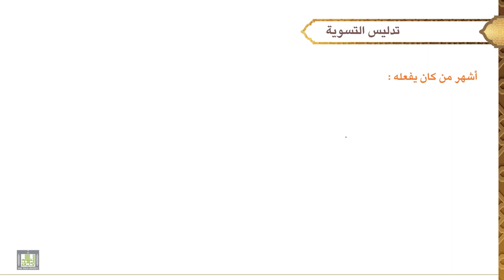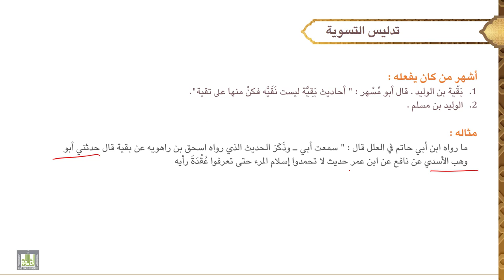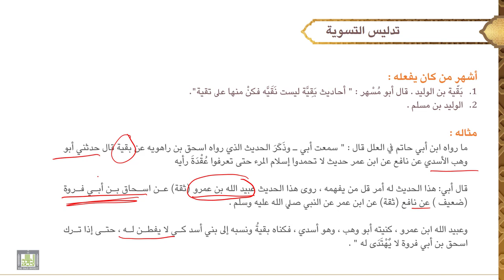مصطلح الحديث - 2 | تدليس التسوية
الوحدة الأولى : تدليس التسوية
تعريفه، صورته، أشهر من فعله، مثاله.